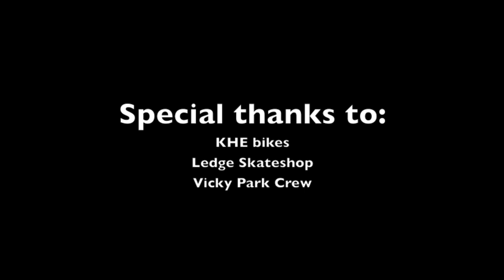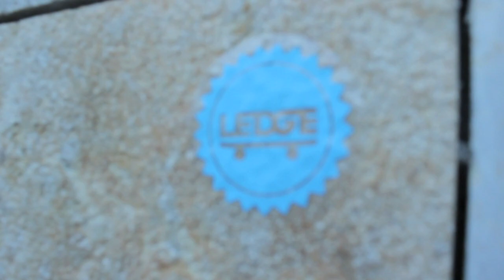Portugal bmx trip - summer 2014 (street BMX)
Me (Finn Murphy) and my good friend Kieran Henfrey randomly decided to pack our bags halfway through our A-level exams and flee to portugal for 5 days or riding, chilling in the sun and drinking. This video is the outcome, it was the most fun trip I've been on to date and hopefully there are a lot more good times like this to come this summer!!

Thanks to Ledge Skateshop (@ledgeskateshop) for constantly supporting me and keeping me rolling, KHE Bikes (@khebikes) and Coyote sports (@coyotesports) for the fresh tyres every month and also thanks to Vicky Park crew (@vickyparkcrew) for the amazing grind wax that will be out soon!